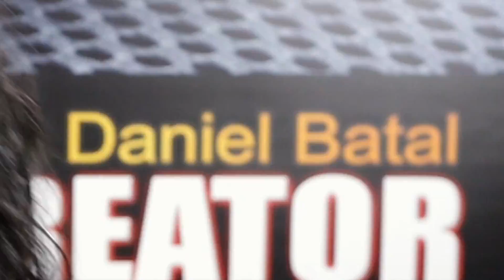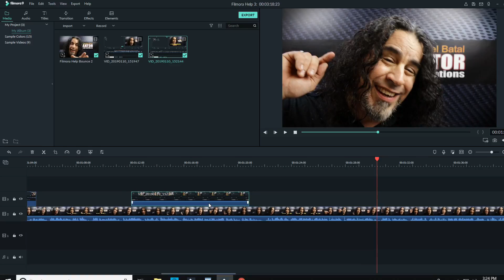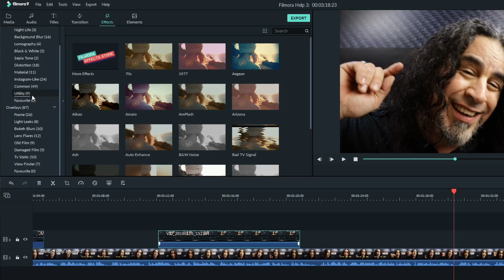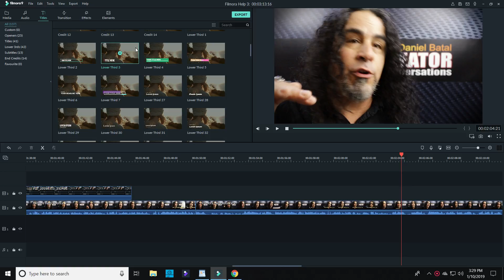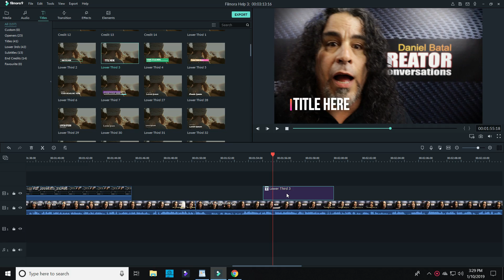Filmora Help | Filmora 9 "How To"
Filmora Help! Are you using Filmora 9 and need help finding "How To" answers for some of the functions and features? Well today I'm covering a bunch of questions from the viewers to help solve some of the problems users have been having with Filmora 9.
Do you need help with any version of Filmora? Drop a question in the comments section and you could be featured on an upcoming Q & A episode!